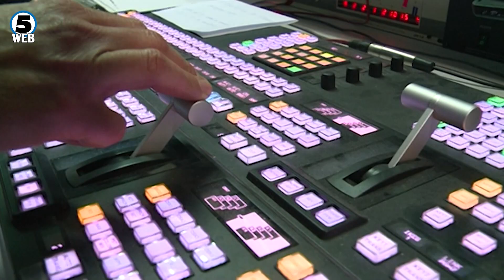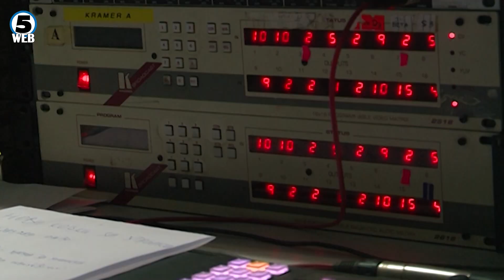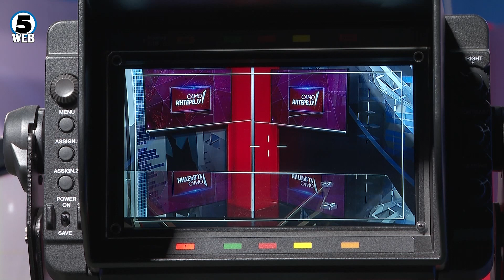21 ноември – светски ден на телевизијата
Во време кога интернетот го „окупира“ светот, тв екраните се сменија, ама не и традицијата на гледање на телевизија во Македонија, потврдуваат и најновите истражувања на Агенцијата за аудио и аудиовизулелни медиуми.